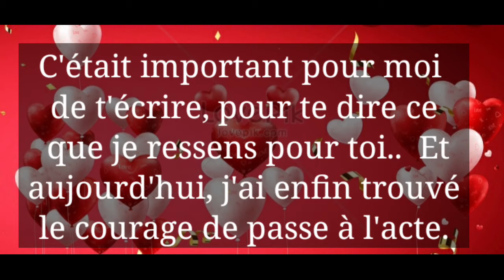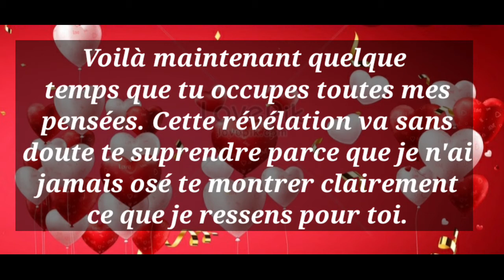Petite lettre d"amour